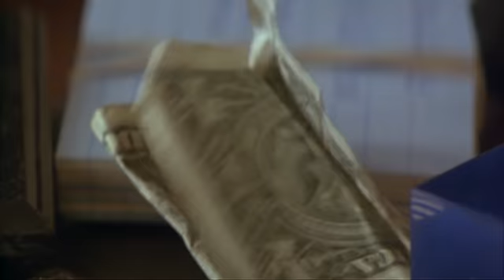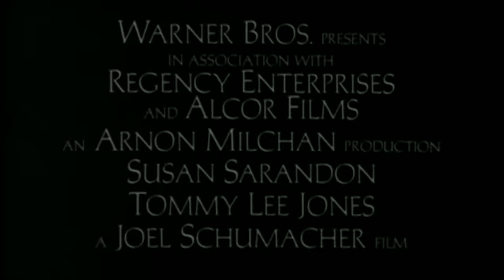The Client Trailer 1994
Starring: Anthony Edwards, Anthony LaPaglia, Mary-Louise Parker, Ossie Davis, Susan Sarandon, Tommy Lee Jones

When a young boy comes to her with a deadly secret, a rookie lawyer struggles to protect him from the mob and an overzealous prosecutor. From the suspenseful bestseller by John Grisham.

Movie, The Client Movie,The Client Trailer,The Client 1994, Joel Schumacher,Anthony Edwards, Anthony LaPaglia, Mary-Louise Parker, Ossie Davis, Susan Sarandon, Tommy Lee Jones